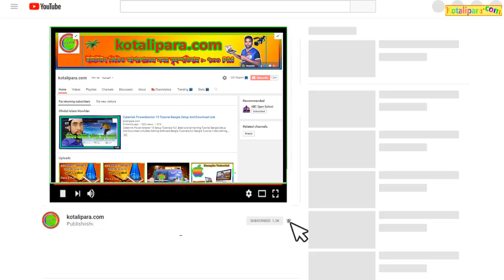Hefzul Quran Tilawat Para 19 Full । কোরআন শরীফ ৩০ পারা বাংলা । By Qari Liyakot । Beautiful tilawat